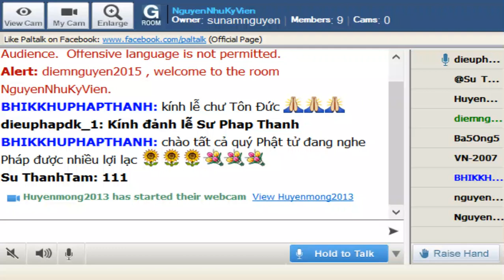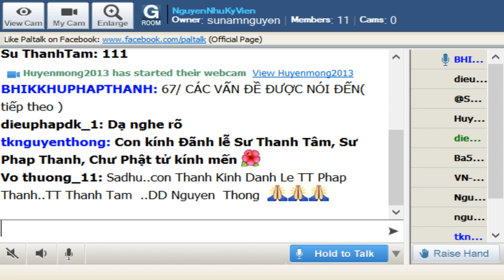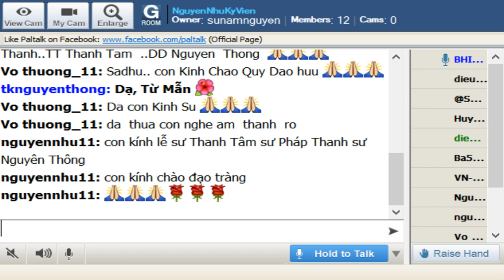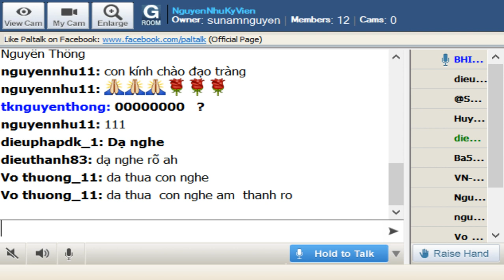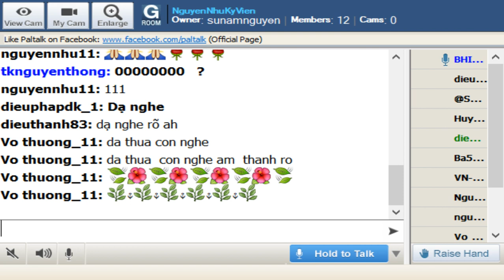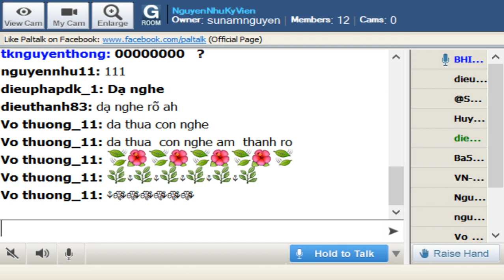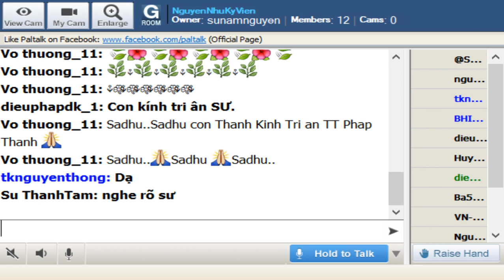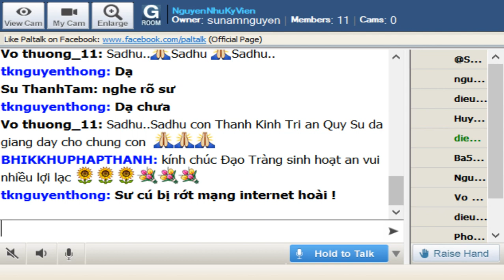NguyenNhuKyVien Thu Ba Aug 20-2019. Sư Pháp Thanh thuyết giảng TĂNG CHI BỘ KINH